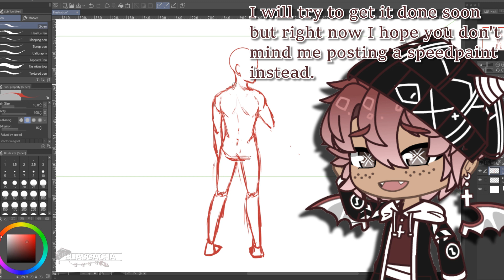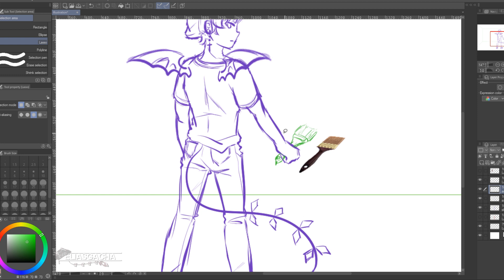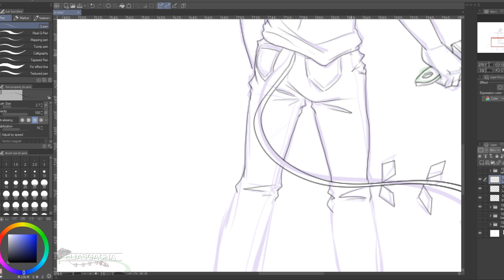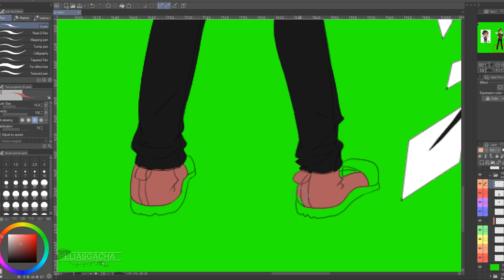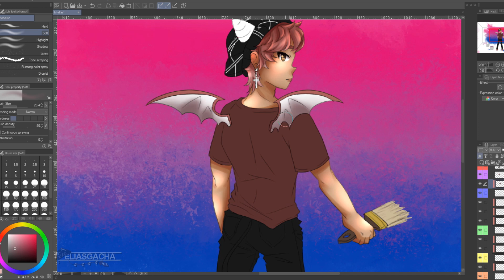Paint mess┃Speedpaint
Wassup!

yeaaaaah I'll try posting the dare video soon- but rn I'm preparing a portfolio for college, working on team projects as an animator, working on my own projects as well and dealing with my own problems that I don't really wanna talk about ahah sooooo we'll see what I post next

Songs : Diviners feat. Contacreast - Tropic Love

Anyways I'll see ya around.